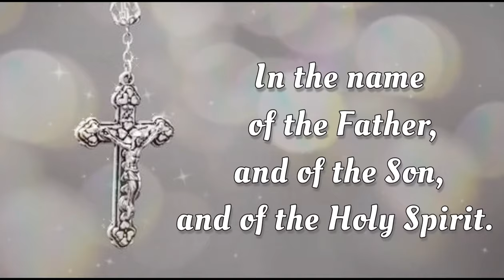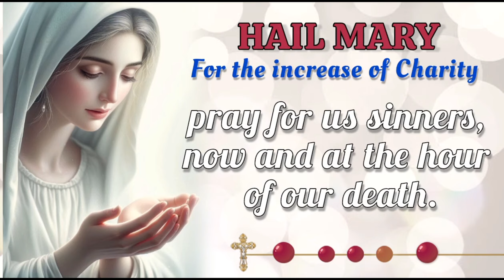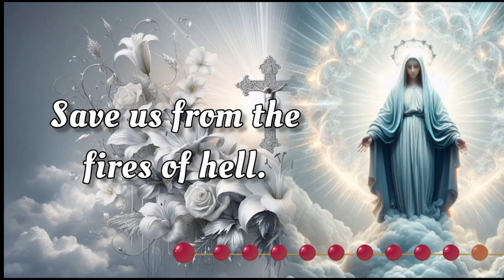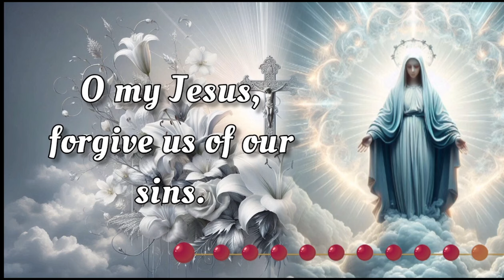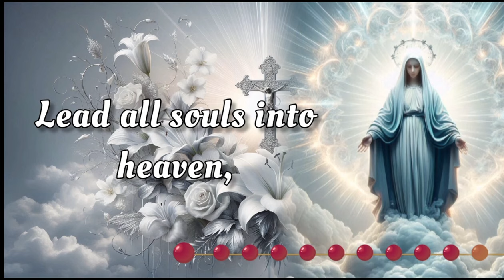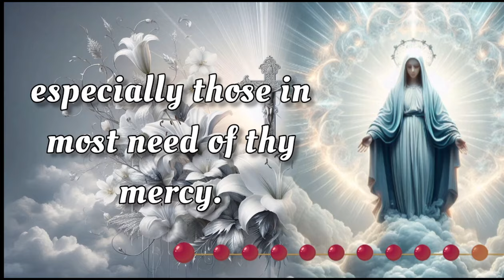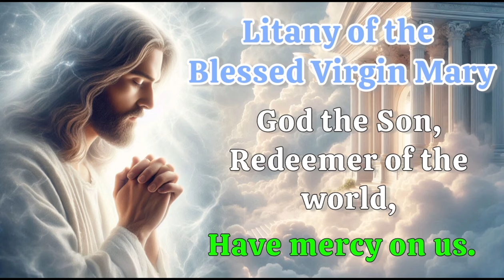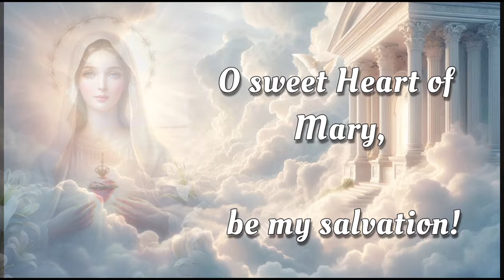HOLY ROSARY with LITANY 🌹 Tuesday, September 17, 2024 🌹 Sorrowful Mysteries 🌹 Today's Rosary🌹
Today, Tuesday, September 17, 2024, we meditate on the Sorrowful Mysteries of the Holy Rosary. Devote this day to heartfelt reflection and embrace the grace of the Virgin Mary's unwavering devotion. Additionally, at the end of the Rosary, we raise our voices in Litanies, seeking the intercession of the Blessed Virgin Mary and the protection of Archangel Michael. 🙏

00:00 - Intro
00:34 - Petition of the day
02:00 - Opening Prayers
04:42 - First Mystery - The Agony in the Garden.
09:32 - Second Mystery - The Scourging at the Pillar.
15:10 - Third Mystery - The Crowning with Thorns.
19:52 - Fourth Mystery - The Carrying of the Cross.
24:17 - Fifth Mystery - The Crucifixion and Death.
28:58 - Hail Holy Queen & Closing Prayers
30:10 - Litany of the Blessed Virgin Mary
34:09 - Memorare of St. Bernard
34:46 - Prayer to Saint Michael the Archangel
35:16 -  Act of Reparation to the Immaculate Heart of Mary
37:07 - Outro